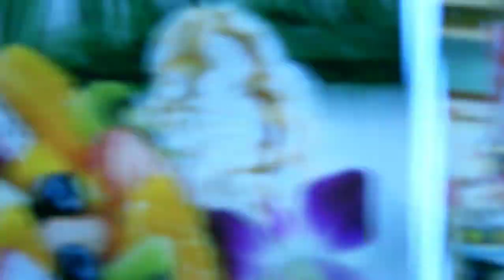【Official Music Video】片想い / qpid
《片想い》
作詞:遠堂 道哉
作曲:泣目（Cry Beats）,遠堂 道哉, CULTONES
編曲:泣目（Cry Beats）, CULTONES

mix&mastering by Takuma Sugano（CULTONES）

［出演者］
SADA
咲実

［脚本］
Suu

Directed by 泣目

qpid...twitter.com/qpid_official/

遠堂 道哉...twitter.com/yukiya_sinbaba/

泣目...twitter.com/shioyakiniku550/

CULTONES...twitter.com/TakumaSugano/

SADA...twitter.com/SADA_SING

Suu...Suu__0804

【Exceed Wave】
Twitter...twitter.com/exceed_wave2016

【EW Groupのダンススタジオ】
studio EndoW